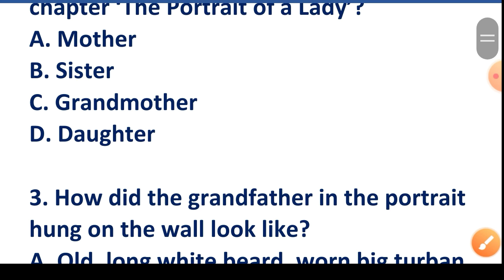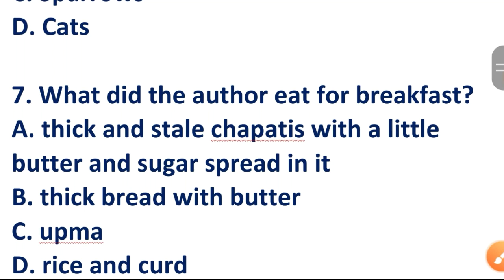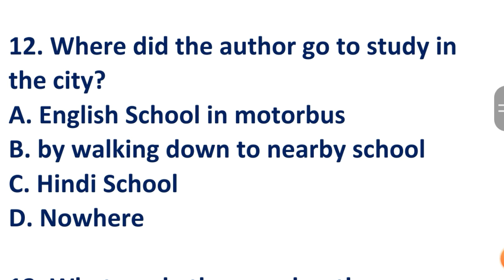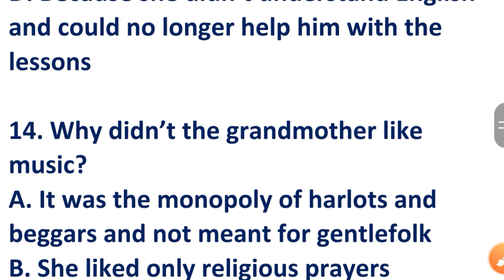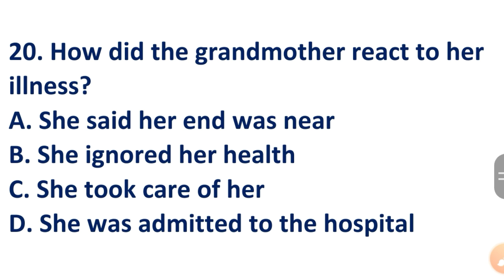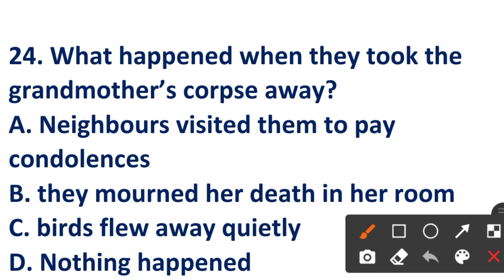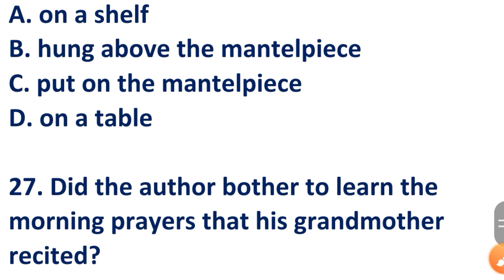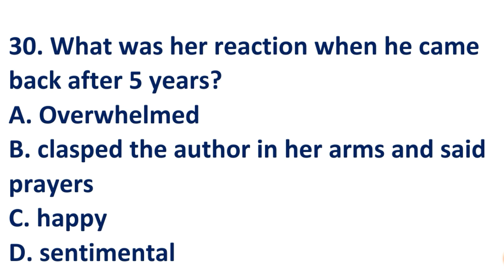MCQ CH 1 The portrait of a lady/class 11 English mcq term 1|Hornbill chapter 1|objective questions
Hello friends
You are wel come to my youtube channel
R k tutorial .
Today in this video ,I am going to explain ch 1 of class 11 English Hornbil
In this video the author has explained the bond of love between grand mother and grand son who live together.

This is very helpful for those students who are weak in studies,
If you're new in this channel